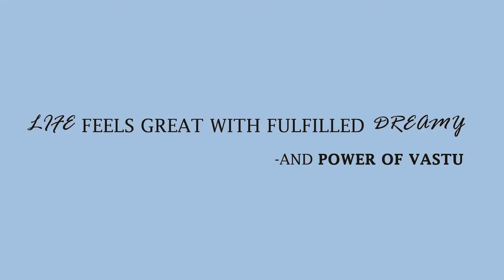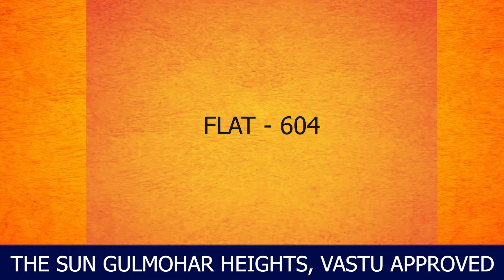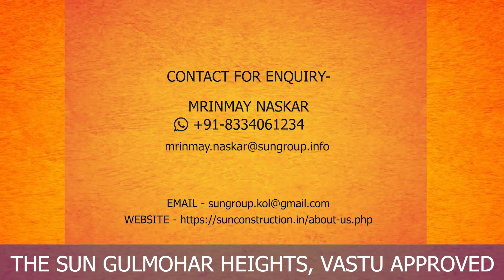THE SUN GULMOHAR HEIGHTS - FLAT 604 - HOWRAH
3D WALK THROUGH